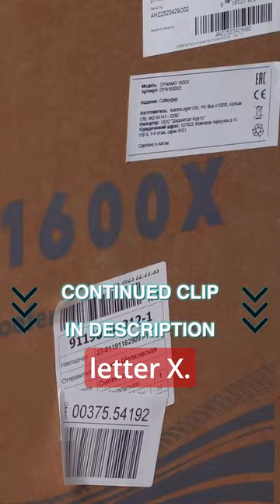The best BASS for home theater in terms of price-performance ratio!!!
How do you get the most out of watching movies and playing games? You can't do it without quality bass, even if you have the coolest speakers - you can't get anywhere without bass. Today we are reviewing a subwoofer from Martin Logan company Dynamo 1600X model. Let's look at it from all sides, dive a little into the history of the brand and understand why audiophiles and movie buffs love it so much!

Got any questions? Write in the comments!
Help in building stereo systems or home theater systems